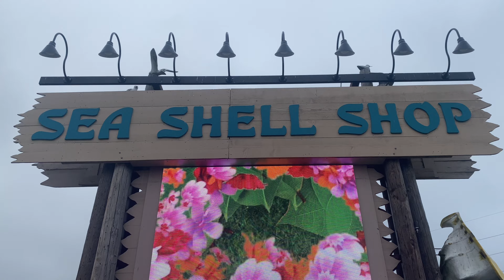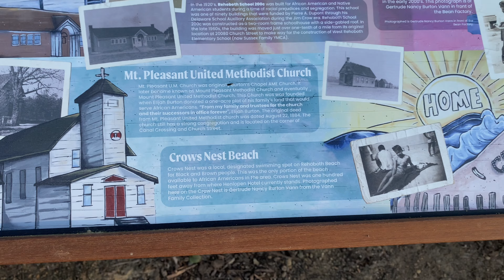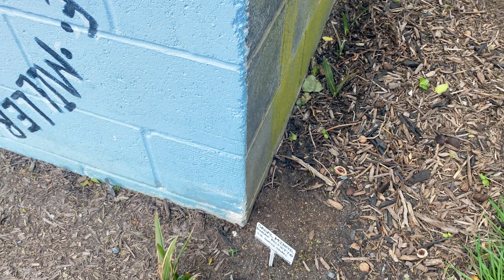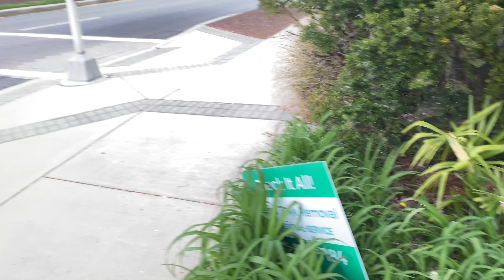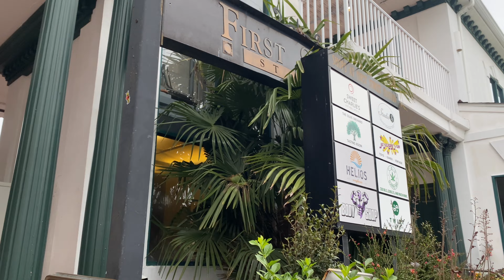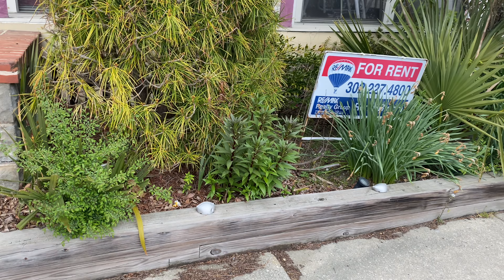Rehoboth Beach Delaware Palm Trees Spring 2024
Beginning of Spring 2024 update on the Rehoboth Beach, Delaware hardy Windmill Palm Trees Trachycarpus Fortunei and Sabal Minors Bush Palmettos. The Queen Palms did not make it LOL...they haven't replaced them yet at the mini golf course. Filmed 4/19-4/21